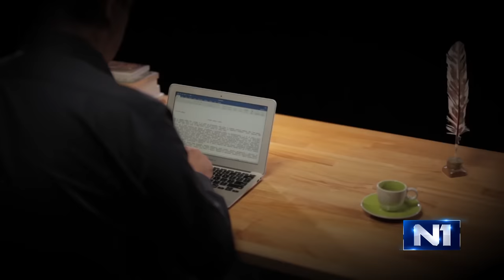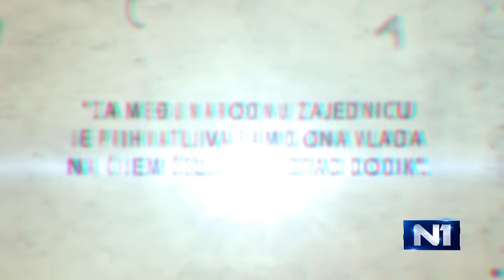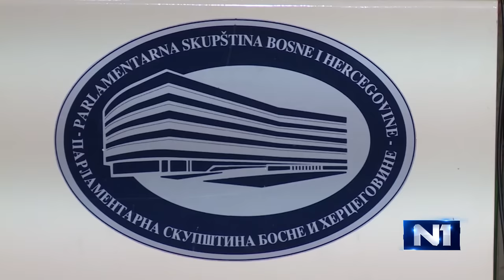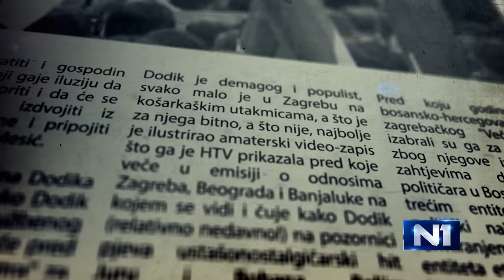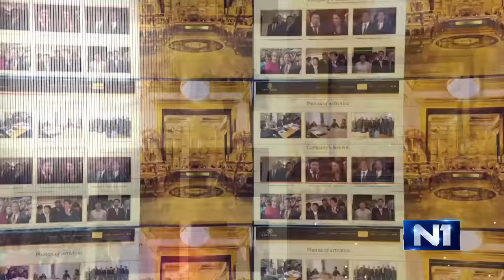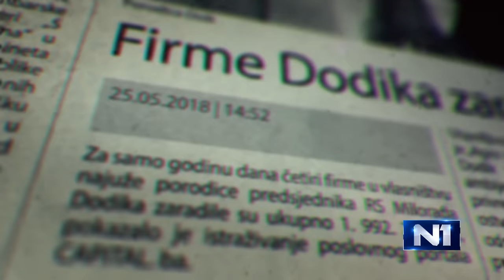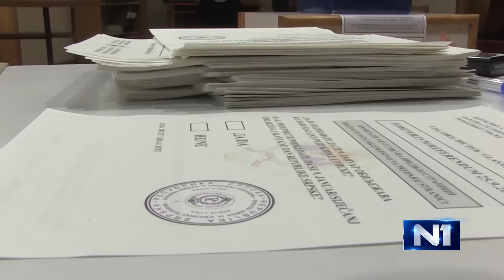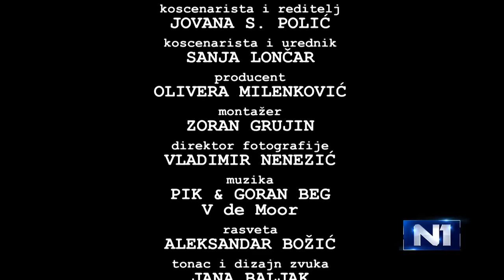Serijal "Junaci doba zlog": Milorad Dodik – sluga svoje vlasti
Od pobede na takmičenju u oranju traktorom do neprikosnovenog vođe prekodrinskih Srba, put uspona Milorada Dodika dug je već više od tri decenije.

Ovaj impulsivni, temperamentni, bahati, energični, neformalni lider stranke koja samo u nazivu ima pojam socijaldemokratije – hodajući je oksimoron.

Ko je i kako je to što jeste postao Milorad Dodik, gledajte u četvrtoj epizodi dokumentarnog serijala „Junaci doba zlog“.